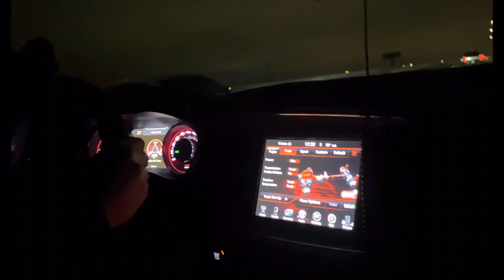Stinger VS Hellcat Vs Hellcat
Stock hellcats

Blue hellcat, intake and drags
Black hellcat, intake only

Both stock weight